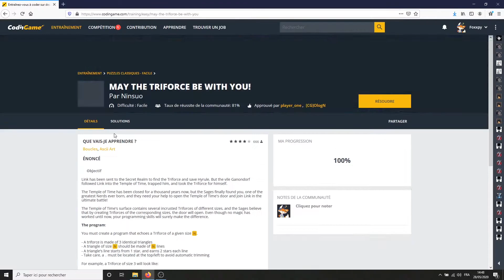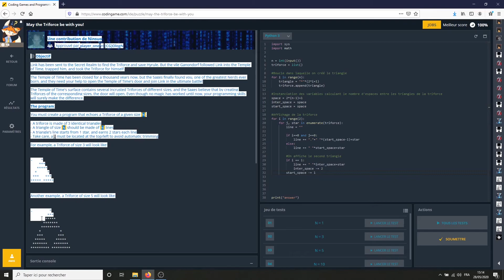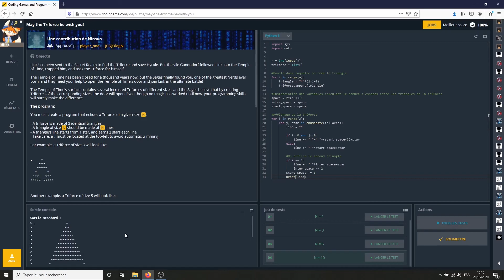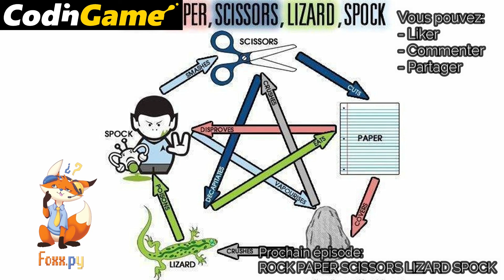[Codingame - Puzzle facile] - 41. May the Triforce be with you [Python3]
Dans ce 41 ème puzzle facile de codingame, "May the Triforce be with you", il faut reconstituer la célèbre triforce issue de la série de jeux-vidéo : "The Legend of Zelda".

Pour ceux qui ne sont pas à l'aise avec la manipulation de chaînes de caractères, et l'art ascii, c'est un bon entraînement pour acquérir les bases de ces notions.

--- Timeline ---
00:00 : Introduction
00:09 : Énoncé
01:00 : Réflexions préliminaires sur l'énoncé
04:17 : Instanciation des variables
04:45 : Boucle construisant un triangle
06:38 : Calcul des espacements entre les triangles
08:16 : Algorithme d'affichage de la triforce
13:14 : Lancement des tests
13:55 : Conclusion

--- Liens ---
N'hésitez pas à aller visiter le site de codingame
Puzzle proposé par : NinSuo